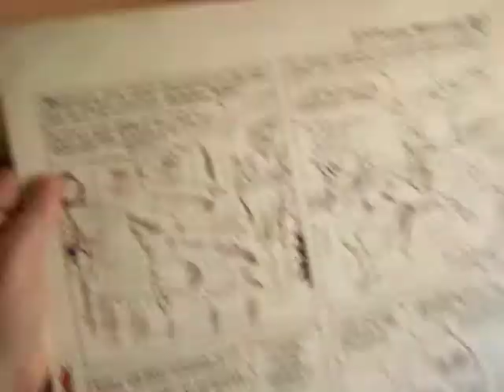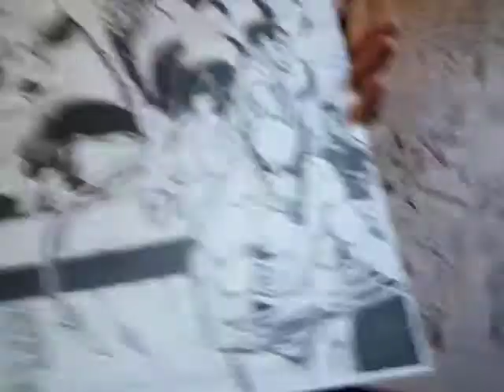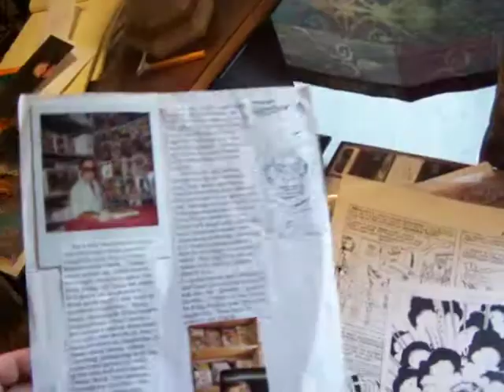steve ditko and jack kirby original comic art